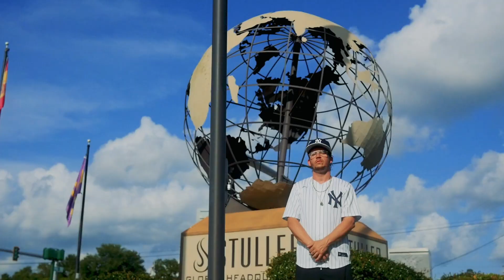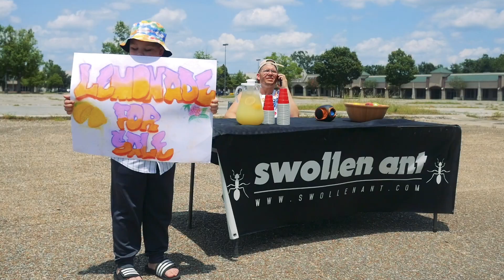Swelly - On Top My Game (Official Video)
Swollen Ant presents...
Artist: Swelly
Swollen Ant Recordings
Filmed & Edited by SouthPeak Arts